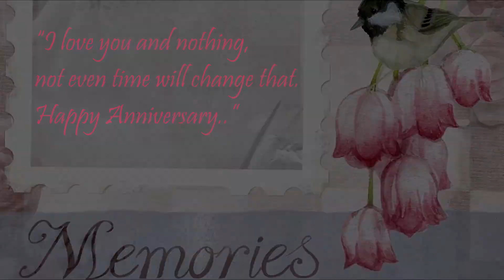A true love story of Aswini and Shathshith...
Get a personalized and fully customized movie like this from all your existing photographs and videos. Add your story and present to your loved one.